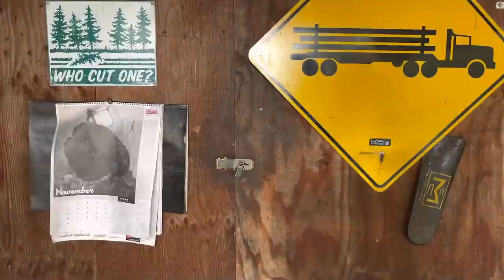Chainsaw Battle!, who’s faster.. 3 ported Pro Mac 850’s , 3 Saw Builders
Chainsaw race . Three chainsaws , three different builders Same bar and chain . Let’s go .